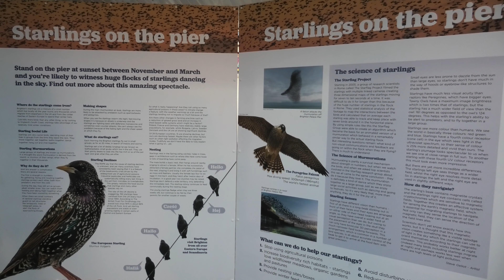Brighton seafront(Starling murmuration and beautiful evening)